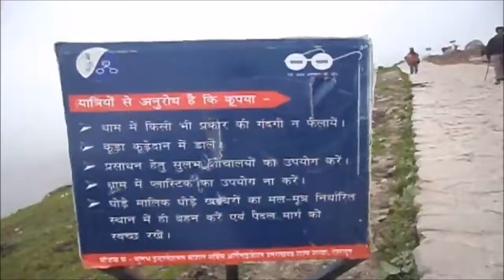Kedarnath Yatra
The Kedarnath Yatra is one of the part of Chardham Yatra is sacred Yatra, which was located in Uttarakhand, India. With full of Temples, River's, Water Falls, Also the Holy Place.  Has to visit once in our Life, for peace, Relax. This Video was Taken on August - 2017, while My visit & episode is about coming down from Kedarnath to Sonprayag,